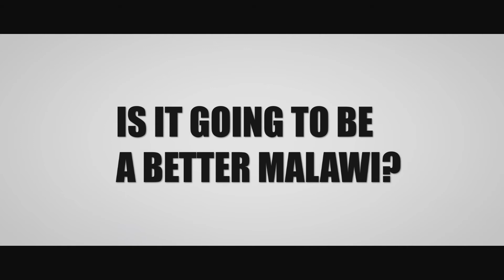Malawi Elections 2014 (Vote Wisely) No voice over